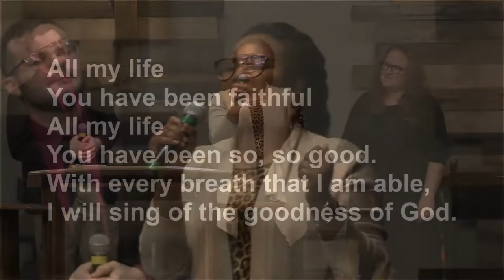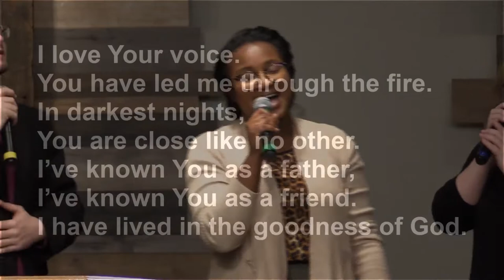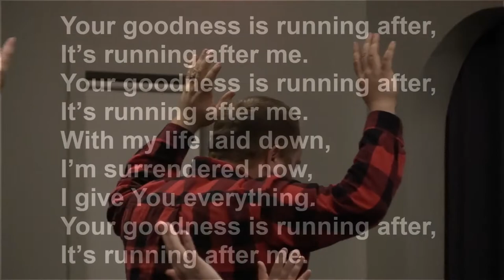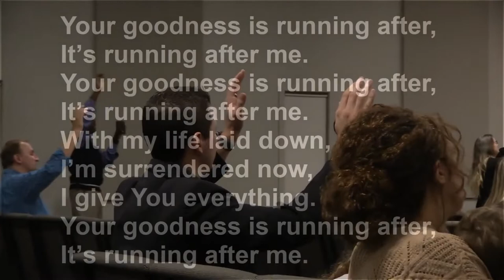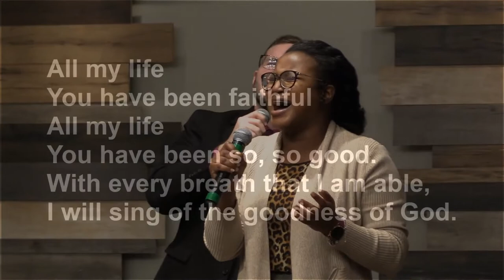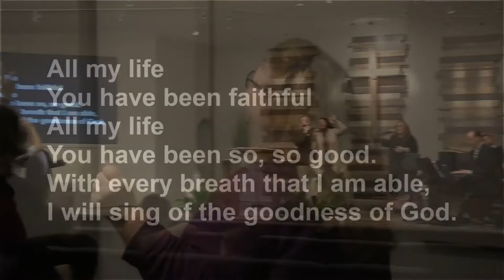Sis. Yokehbed Yoanna Peters, Gideon LaFontaine, and Sheri LaFontaine - Goodness of God